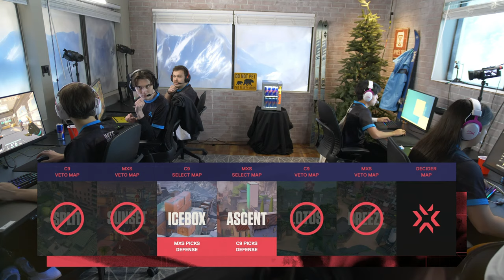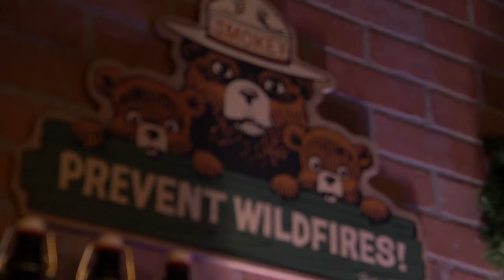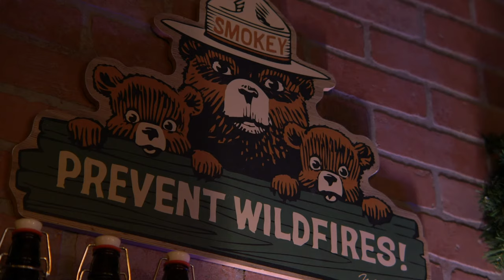$50,000 BIGGEST VALORANT TOURNAMENT 2024 | LUDWIG x TARIK INVITATIONAL 2 !OMEN !RedBull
Red Bull gives wiiings to Ludwig + Tarik Invitational 2. To get your own check out

0:00 Countdown
14:16 Intro
30:54 MXS vs C9 - Map 1: Icebox
1:33:38 C9 vs MXS - Map 2: Ascent
2:50:18 OXG vs 100T - Map 1: Split
3:53:54 100T vs OXG - Map 2: Ascent
5:03:18 Showmatch draft
5:30:15 OXG vs MXS - Map 1: Split
6:20:33 MXS vs OXG - Map 2: Lotus
7:41:12 OXG vs MXS -  Map 3: Ascent
9:07:19 100T vs C9 - Map 1: Lotus
10:10:52 C9 vs 100T - Map 2: Sunset
11:11:14 100T vs C9 - Map 3: Icebox